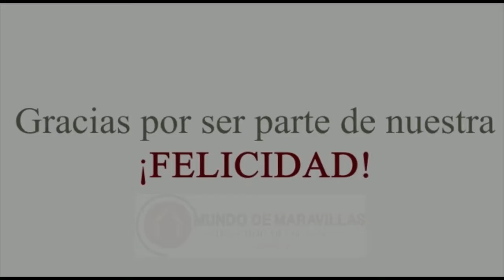PENSAMIENTO CRITICO. Fernando García con Manuel Chauvin y José Barrera, feriado en Baños.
PENSAMIENTO CRITICO. Fernando García dialoga con  Manuel Chauvin, operador turístico y José Barrera, Comunicador Social. Tema: Baños recibe a los turistas con bioseguridad y la amabilidad de siempre.